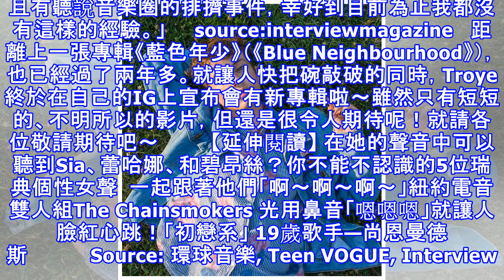看得到吃不到讓人心癢癢！憂鬱迷幻的全方位歌手troye sivan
因為受到EDM電子音樂的影響，近幾年的歐美音樂曲風都偏向嗑藥般的迷幻。在辨別率極低的狀況下，卻有個性感、憂鬱、慵懶的嗓音吸引了妞編輯的注意——Troye Sivan！     先別急著說你不認識他，我們先來聽聽看他最有名的幾首歌： 〈WILD〉     〈There For You〉   有沒有一種恍然大悟的感覺：「什麼！？原來這些歌都是他唱的？」而更讓人驚訝的是，人家是1995年出生的小弟弟啊！...